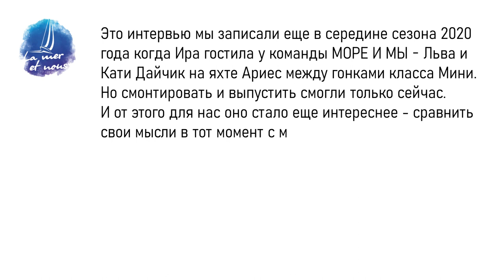ИРА ГРАЧЕВА в гостях у ЛЬВА ДАЙЧИКА / менеджмент парусного проекта в кризисных условиях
Это интервью мы записали еще в середине сезона 2020 года когда Ира гостила у команды МОРЕ И МЫ - Льва и Кати Дайчик на яхте Ариес между гонками класса Мини.
Но смонтировать и выпустить смогли только сейчас.
И от этого для нас оно стало еще интереснее - сравнить свои мысли в тот момент с мыслями сегодняшнего дня.

Под конец мы немного накосячили с размещением камеры поскольку снимали себя сами, как всегда... но содержание нашей беседы от этого не пострадало :-)

Тайм коды:
00:00:00 Начало видео
00:00:40 Лев Дайчик представляется и заявляет тему беседы
00:01:56 О том как все-таки удалось начать проект и сделать полный гоночный сезон в условиях карантина, о рисках и решениях
00:03:53 Предыстория - проект Мини-Трансат 2019 и сломанная мачта, о мотивах принятия решений
00:07:40 О принятии решения снова участвовать в Мини-Трансат 2021
00:08:53 Об амбициях и целях проекта Мини-Трансат 2021
00:09:40 Об этапах подготовки к гонке и организации проекта по времени
00:11:53 О конкуренции и квалификационных милях
00:14:00 О достижениях в сезоне 2020
00:15:02 О лавировки поворотах на Мини 6.50 прото
00:18:41 Про усталость и отдых во время гонки
00:21:10 О техническом состоянии лодки Канопус 800 и планах модернизации и обновления оборудования
00:26:40 Почему мы ищем спонсоров
00:28:50 Планы на собственную подготовку Ирины, тренировки и обучение
00:29:42 О школе Lorient Grand Large
00:33:17 В чем уникальность гонки Мини-Трансат и зачем все это